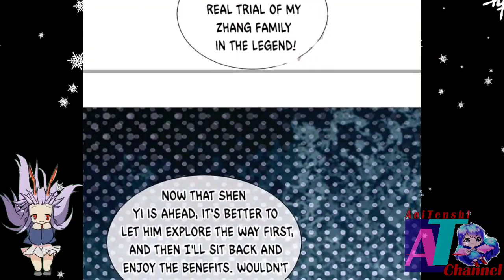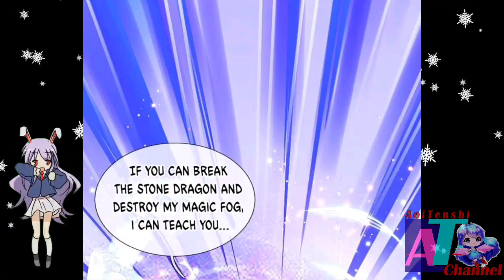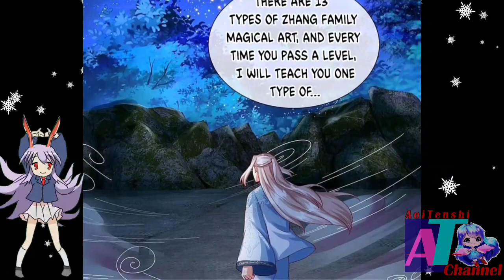The Land Of Dragon 🐲 Veins || Immortal Reverence Dad Ch 332 English || AT CHANNEL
COPYRIGHT / LICENSING